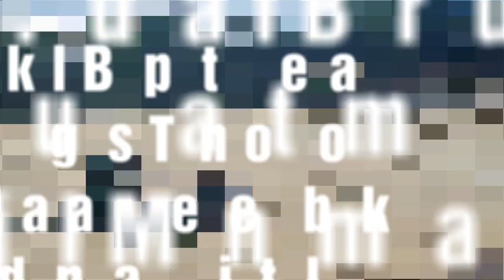SUARANYA BIKIN KAGET - Latihan Menembak di Yon Armed 18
Menembak, salah satu olahraga yang menguji konsentrasi dan fokus.

Wakil Bupati Berau H Agus Tantomo juga menjajal menembak menggunakan pistol.

Bagaimana hasil bidikannya?